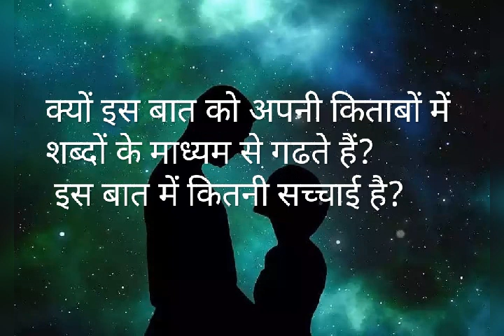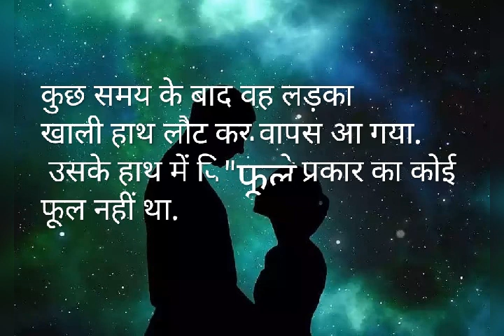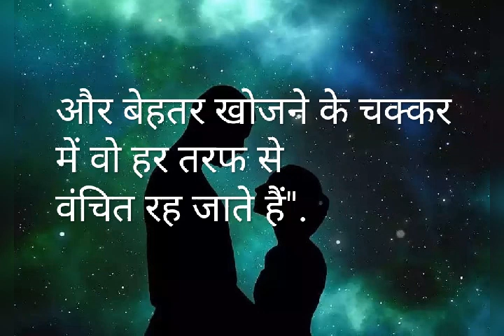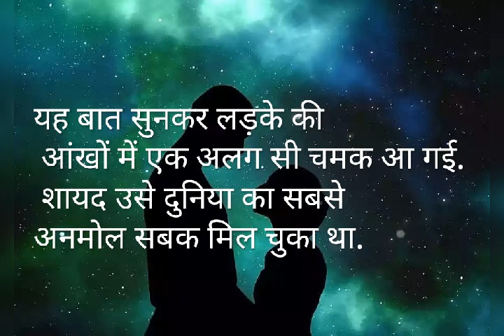प्यार का सबक - Short Love Story in Hindi With Moral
If you like the story